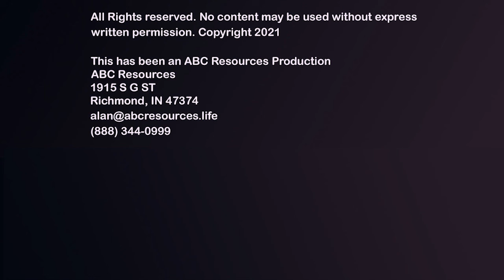PHL “On Topic” Interview With Beth Duffy || How to Teach Children The Value of Kindness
Hello everyone,
Hope that all of you have enjoyed my previous videos. Today’s video is Practical Healthy Living’s “On Topic” interview with Beth Duffy, CEO of Christmas Tree of Kindness. In this interview, we are going to learn how to teach children the value of kindness : The Christmas Tree of Kindness strategy. This episode is very important for everyone to teach children values to carry with them for a lifetime.

Dr. Alan Thomalla

⌚Video Duration: 26:05

🎬Hope the video was enjoyable to you.
❗ Express your feelings and opinion in the comment section.

The Columbus Organization, For All of Your Medical Staffing Needs

⌚ SCHEDULE:
Sundays @ 1:00 PM EST

Thanks for your support to Practical Healthy Living Podcast.